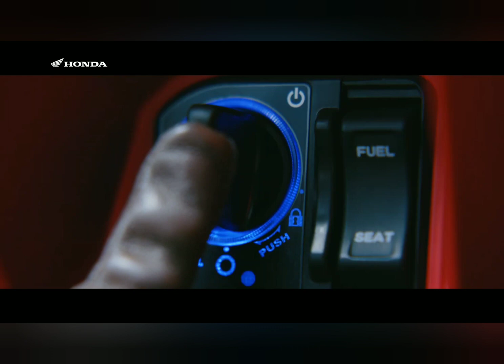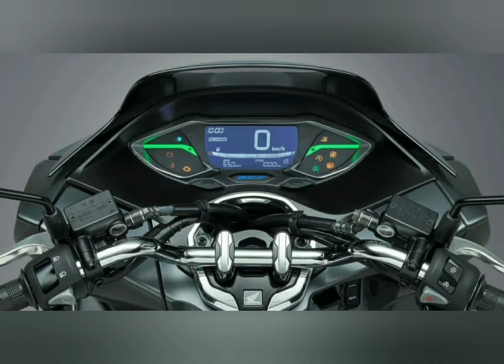honda all new pcx 160 bikin n max gemeteran